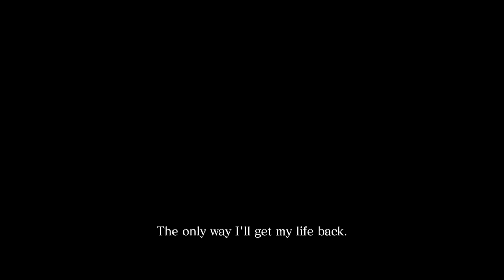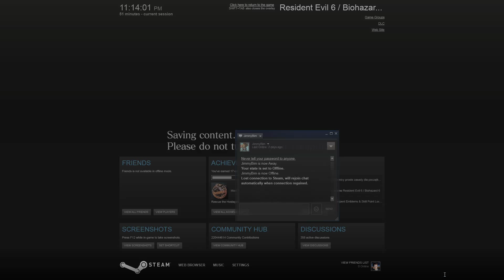Stealth and Jimmy Play: Resident Evil 6 Part 6 | Call of Evil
After a 4 month hiatus, we are finally back!